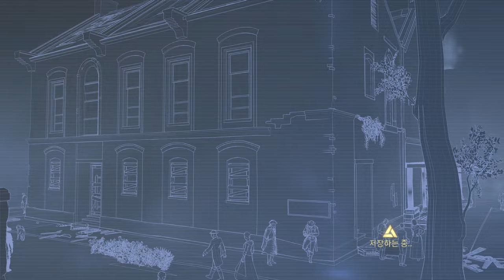어쌔신 크리드 : 로그 리마스터드 싱글플레이 17 - 시퀀스 6 (1)